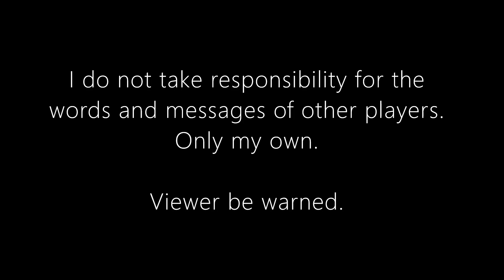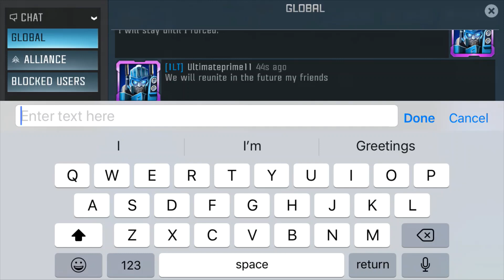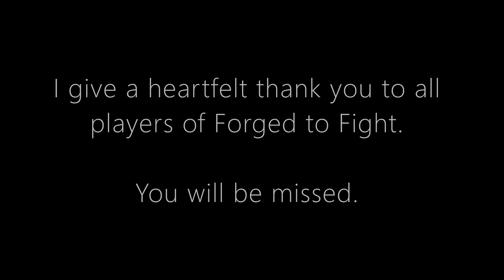Transformers: Forged To Fight - Global Chat 2023 Fri 1pm END - 4/4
With Transformers Forged to Fight mobile game closing on January 13, 2023 this is part of a self created archive of the character models. There will be multiple parts for each character with video files, image files, and a master post index. Also posted will be maps and chat screenshots. The purpose of this archive is to preserve hard work and wonderful 3d models before they are lost to the clutches of corporate greed.

As of May 2023 Forged To Fight was bought by Netflix and relaunched, some characters removed with new ones added. The game is only available to those with a Netflix account. While this is a happy occasion the game is back, it is sad that it is barred from select players.

This is the last global chat instalment. I take no responsibility for any words in the video other than my own. Video four of four.